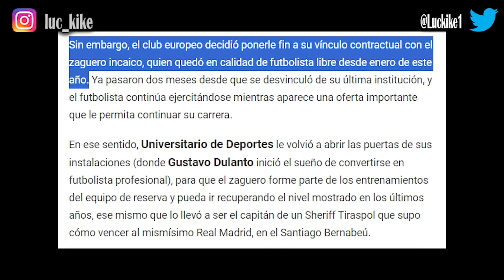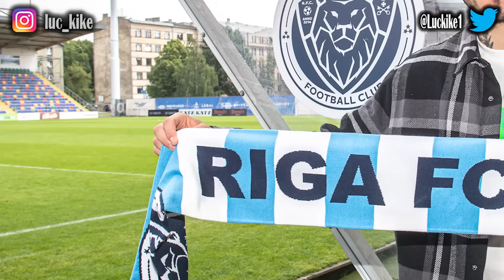¿GUSTAVO DULANTO PRIMER FICHAJE DE UNIVERSITARIO PARA EL CLAUSURA? DE LA CHAMPIONS A LA LIGA 1